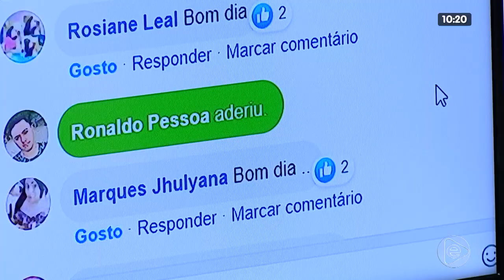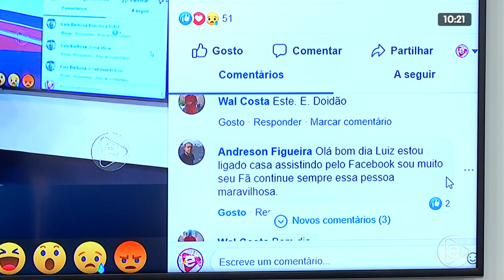NA MIRA 06 02 2020 02º BLOCO